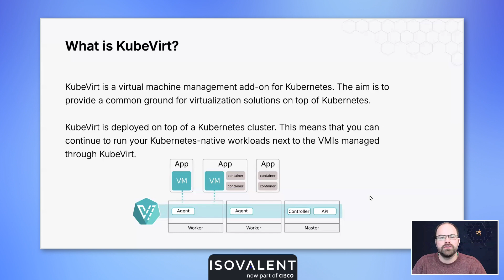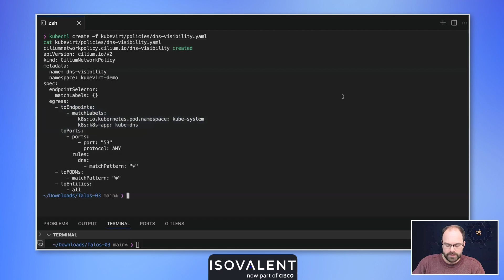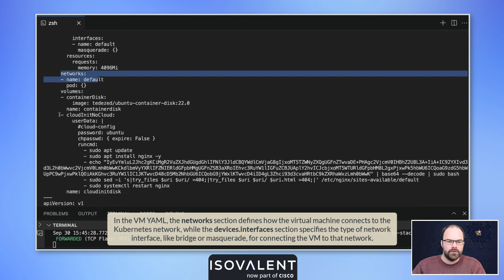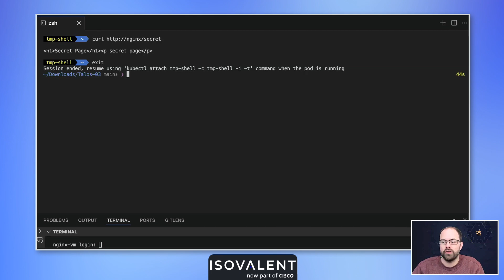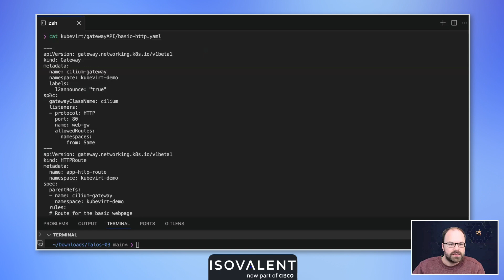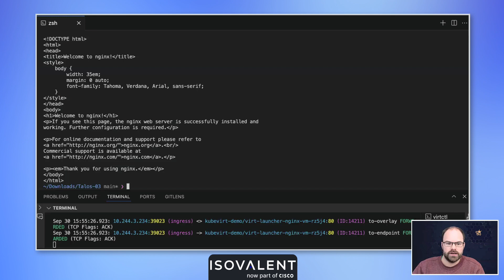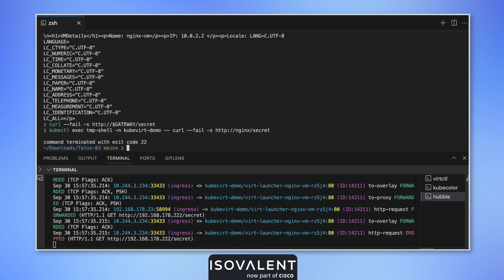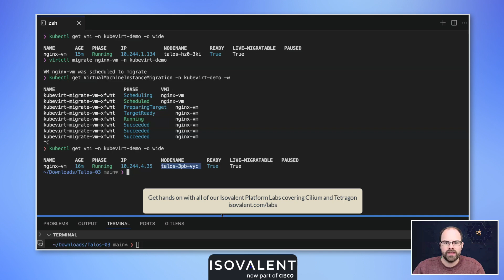Implementing Virtual Machine Micro-Segmentation with Cilium and KubeVirt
Learn how to use Cilium with KubeVirt for Virtual Machine connectivity and security:

0:00 - Introduction
0:26 - What is KubeVirt
2:41 - Enable communication between containers and virtual machines in Kubernetes
4:30 - Use Hubble for observability of virtual machine traffic
7:50 - Access VM resources externally with Gateway API
10:17 - Implement Zero Trust principles using Cilium Network Policies for enhanced security
13:30 - Perform live migration of virtual machines between Kubernetes nodes without downtime